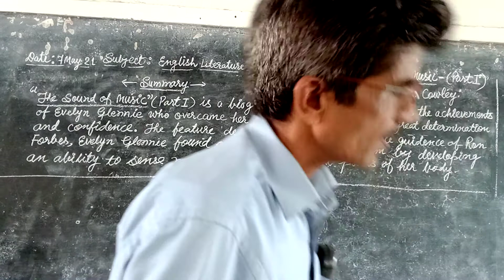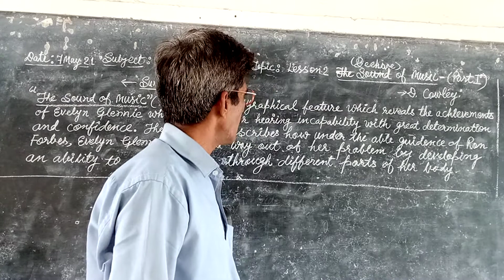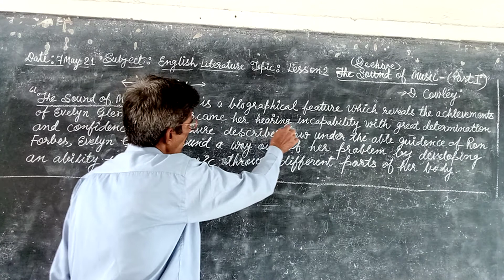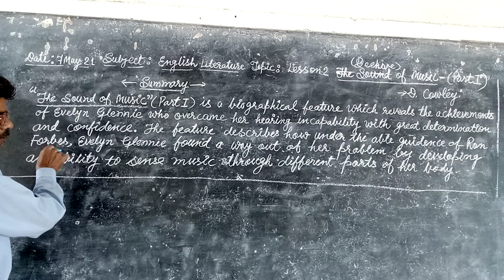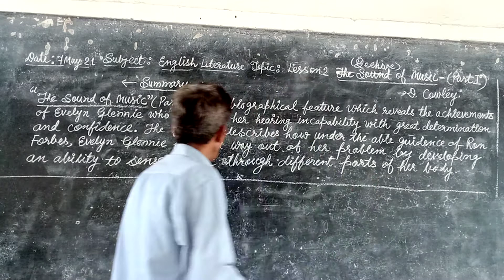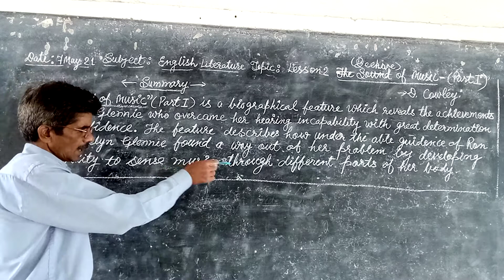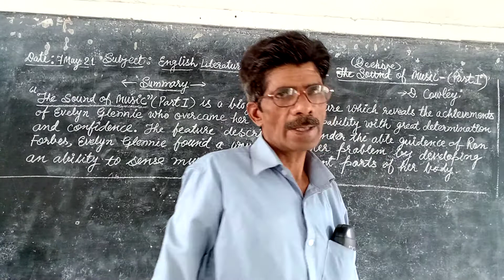Class :9 Sub :Eng Lit Topic :Lesson 2 The Sound of Music (Part-1) Summary 07May21 05:06min.